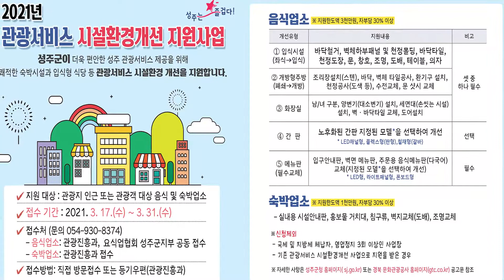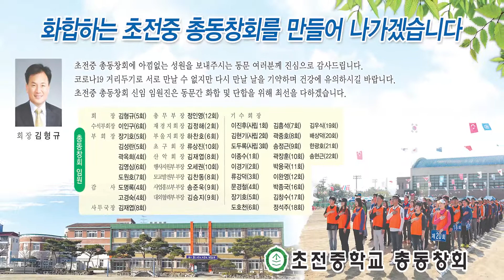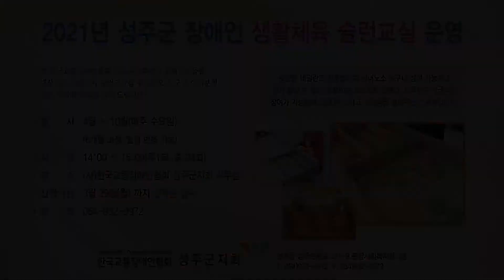20210323 성주신문광고